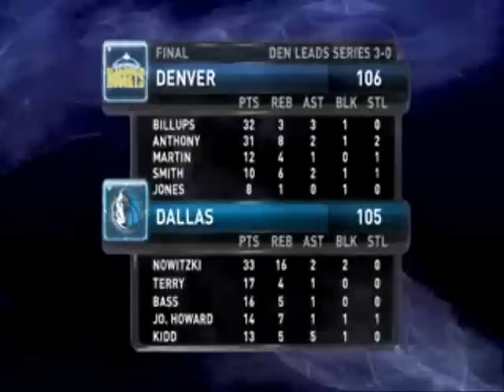Nuggets-Mavs 106-105 I Billups 32pts,Anthony 31pts,8reb+Game-Winner vs Nowitzki 33pts,16reb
DALLAS(AP) Antoine Wright had a simple objective. In a game with 61 fouls already called, he was trying to commit another.

Wright bumped Carmelo Anthony once, hard enough to knock him off stride. But not enough for a foul call.

So he jostled Anthony again. Still no call - and now Wright was out of position, leaving Anthony a clear look at the basket. His 3-pointer went right through with a second left, giving the Denver Nuggets a 106-105 victory over the Dallas Mavericks on Saturday, and a 3-0 series lead that has been insurmountable in NBA history.

"I have hit a lot of big shots in my short career, but never in a situation like this,'' Anthony said. "It was a thin line between 2-1 and 3-0.''

It's even thinner than he thinks. About two hours after the game, the league office announced that Wright was right. In a brief statement, NBA president Joel Litvin said, "At the end of the Dallas-Denver game this evening, the officials missed an intentional foul committed by Antoine Wright on Carmelo Anthony, just prior to Anthony's 3-point basket.''

The Nuggets can consider themselves lucky to be close enough to get saved by a controversial finish.

They missed 15 of their first 17 shots and made only two longer than 5 feet the entire first half. They finished with as many fouls as field goals and their center tandem of Nene and Chris Andersen struggled, Nene missing his first eight shots and "Birdman'' fouling out in only 11 minutes.

Yet Denver never trailed by more than six. The Mavericks' inability to pull away was as damaging as the non-call against Wright.

"The game didn't come down to that last play,'' Dallas guard Jason Kidd said. "You've got to make plays down the stretch, and we just didn't do that.''

The Mavericks led 105-101 with 31 seconds left, then saw Anthony zip in for a quick dunk. Dirk Nowitzki missed a 13-footer with about 8 seconds left and missed a high-arching shot at the buzzer.

"This is about as tough of a loss as I've been a part of in my 11 years,'' said Nowitzki, who overcame a difficult week off the court and a third-quarter leg bruise to score 33 points and grab 16 rebounds. "That's a game we've got to have.''

During the timeout before Anthony's winning shot, Mavericks coach Rick Carlisle reminded his players they had a foul to give and told them to use it. Wright's attempt was good enough for the league office, but not for the crew. The official closest to the play was Mark Wunderlich, the same official who did not call a foul on Los Angeles' Derek Fisher at the end of Game 4 of last year's Western Conference finals.

"What do you want me to do ... take him out and then I get a flagrant two late in the game?'' Wright said. "I made a play on the ball like I was told in the huddle and the call wasn't made.''

Nuggets coach George Karl thought it was a great non-call.

"It seemed like he fumbled the ball,'' Karl said.

When time ran out, the crowd fell silent, the Nuggets began to celebrate and the Mavericks began to gripe.

Josh Howard was among several clusters of Dallas players who appeared to be exchanging words with Denver players and staff. Owner Mark Cuban brushed by a cameraman on his way to the scene, then blew off steam behind the scorer's table, his face reddening.

Cuban later sent an e-mail to The Associated Press reacting to the league admitting the refs goofed: "It's a shame the game had to come down to this, but that's the way it goes in the NBA sometimes.''

The Nuggets are up 3-0 in a best-of-seven series for the first time. They'll go for the sweep Monday night.

All sorts of things are in their favor, from the fact no NBA team up 3-0 has ever lost the series to a 7-0 record against the Mavericks this season. Denver also is the only team to win in Dallas since mid-February; the Nuggets are 2-0 in that span, everyone else 0-17.

"We knew it would be a hard-fought game, four-quarter game,'' said Chauncey Billups, who scored 16 of his 32 points in the third quarter, when Denver was really struggling for baskets. "We just stayed with it. We came up with a great win.''

Anthony finished with 31 points, but needed 24 shots. He missed his first seven.

The Mavericks were hoping to feed off their crowd, just like the Nuggets did in the first two games at their place, but all the fouls kept the fans from getting into the action. The game was so blah that the public-address announcer reminded everyone at halftime that the team needed them to get more involved.

Jason Terry had 17 points, but was 5-of-12. Brandon Bass had 16 points but 12 came on free throws. Howard returned from an ankle injury that sidelined him early in Game 2 and scored 14.